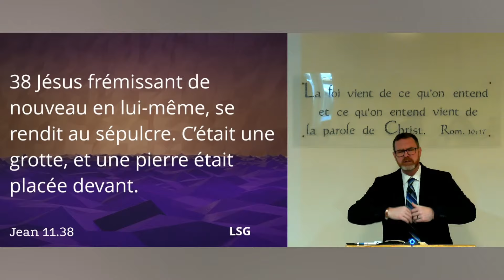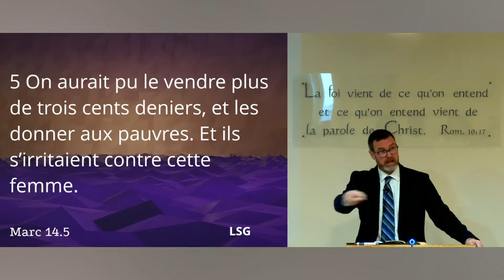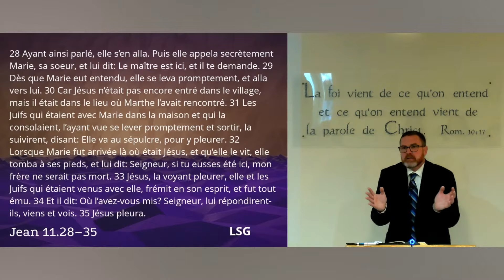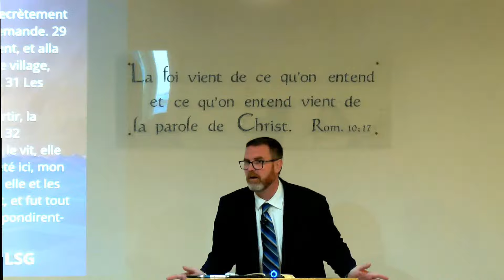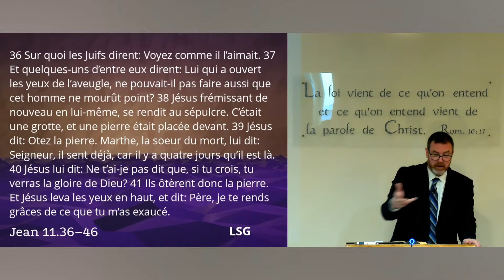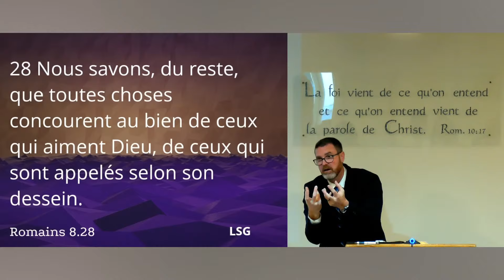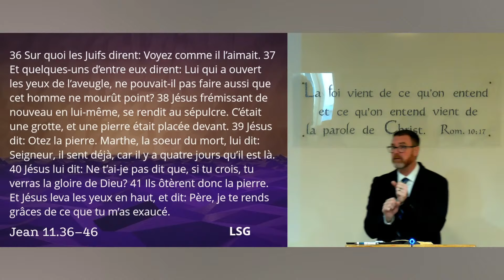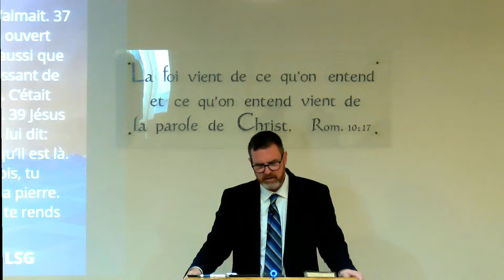Quand Dieu frémit - Jean 11.38-45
Culte du 21 janvier 2024 de l'Eglise Biblique Baptiste du Comminges